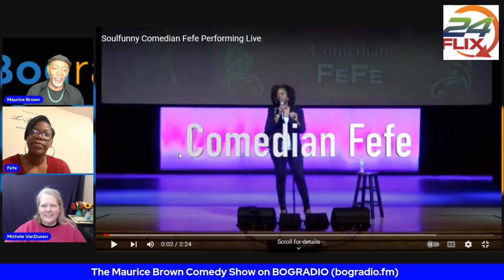The Maurice Brown Show COMEDY IN THE KINGDOM with Felicia Frazier and Michele VanDusen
Join me as I chat with comedians Felicia Frazier and Michele VanDusen about the COMEDY IN THE KINGDOM TOUR coming your way next Summer!  You don't wanna miss this!